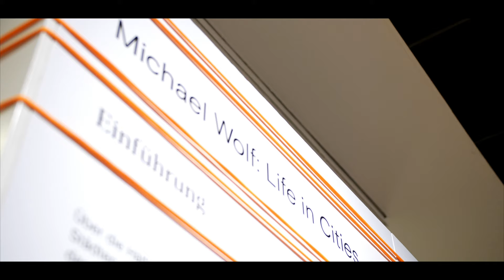Michael Wolf - "Life in Cities" Vernissage Urania Berlin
Michael Wolfs (1954 – 2019) Arbeiten reflektieren die Lebensbedingungen in Metropolen und greifen globale Themen wie Überbevölkerung, Massenkonsum, Privatsphäre und Voyeurismus auf. Seine Werke wurden unter anderem auf der Venedig Biennale für Architektur ausgestellt und waren in den letzten drei Jahren in großen Retrospektiven in Arles, Den Haag und Hamburg zu sehen.
Für „Life in Cities” hat er kurz vor seinem überraschenden Tod im April 2019 rund 200 Fotografien aus fast allen Schaffensperioden zusammengestellt. Vom 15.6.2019 – 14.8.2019 ist die Schau täglich von 12:00 bis 20:00 Uhr in den Räumen der Urania Berlin zu sehen, dank großzügiger Förderung durch die LOTTO-Stiftung Berlin bei freiem Eintritt.